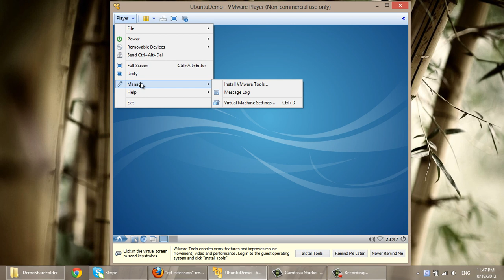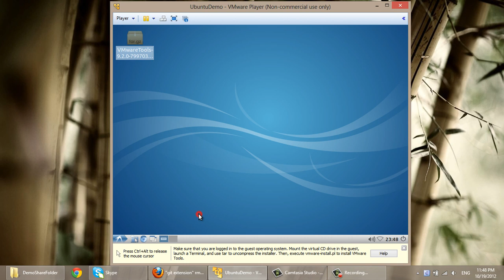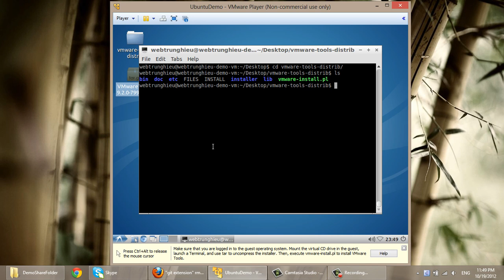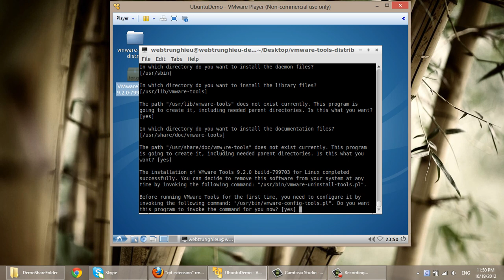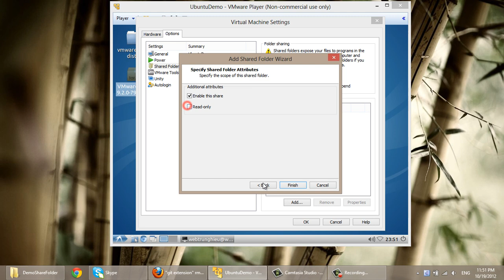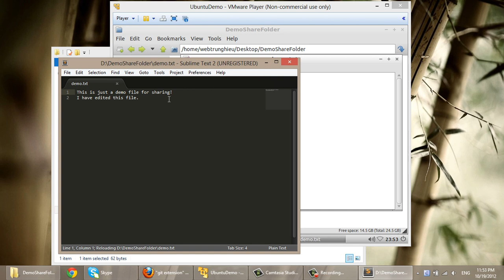How to share folder in VMWare Player with linux guest OS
One day, when preparing a virtual machine to study Hadoop, I have to find the way to share a files and folder between my Windows 8 machine with the Linux guest OS, more specific, I use LUbuntu as my guest OS. After a quick Googling and read the documentation, I was successful. Today, I want to share this experience with you.